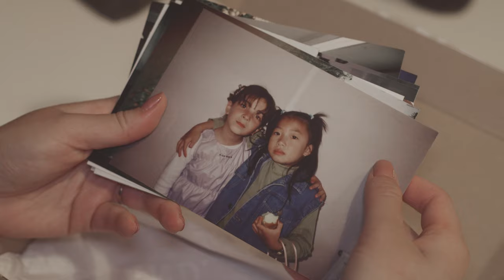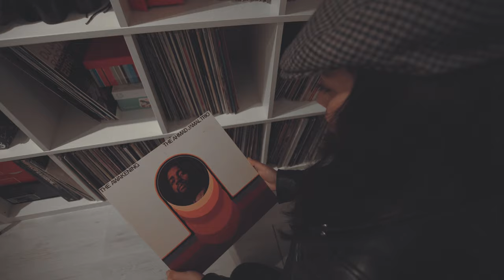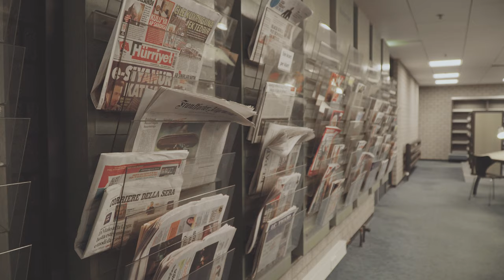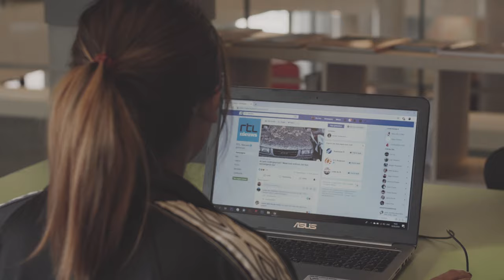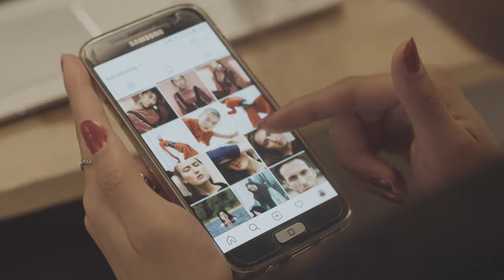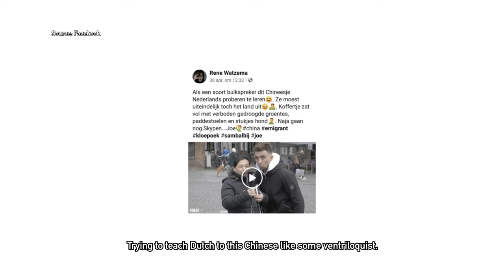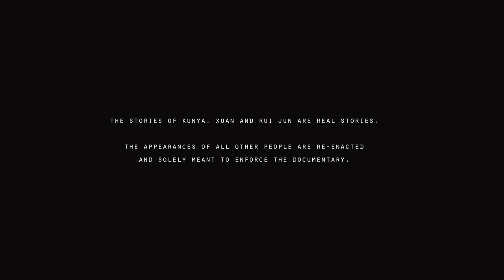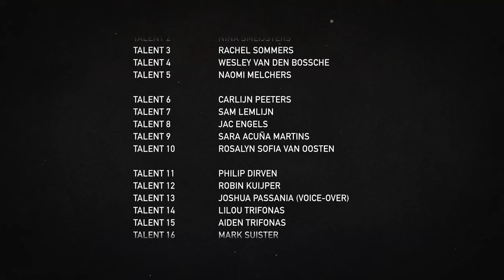De Ideale Allochtoon (The Ideal Foreigner) Documentary [2020]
De Ideale Allochtoon (The Ideal Foreigner) is a 26-minute documentary film about the racism Asian females in the Netherlands face on a daily basis. Sparked by the ignorance of others, we witness how a community responds to xenophobia and hate through sensitive but ultimately positive discussions about the perception of Asian females in the Netherlands and the responsibility to view every individual as equal.

Documentary on behalf of Breda University of Applied Sciences.

Directing: Iconick
Production: Iconick
DOP: Iconick
Camera: Iconick
Edit: Iconick
Sound: Iconick
Visuals: Iconick

Protagonist 1: Kunya Hoang
Protagonist 2: Xuan Thai
Protagonist 3: Rui Jun Luong

Talent 1: Wesley van den Berg
Talent 2: Nina Smeijsters
Talent 3: Rachel Sommers
Talent 4: Wesley van den Bossche
Talent 5: Naomi Melchers

Talent 6: Carlijn Peeters
Talent 7: Sam Lemlijn
Talent 8: Jac Engels
Talent 9: Sara Acuña Martins
Talent 10: Rosalyn Sofia van Oosten

Talent 11: Philip Dirven
Talent 12: Robin Kuijper
Talent 13: Joshua Passania (Voice-Over)
Talent 14: Lilou Trifonas
Talent 15: Aiden Trifonas
Talent 16: Mark Suister

Special thanks: Arleen Cuevas